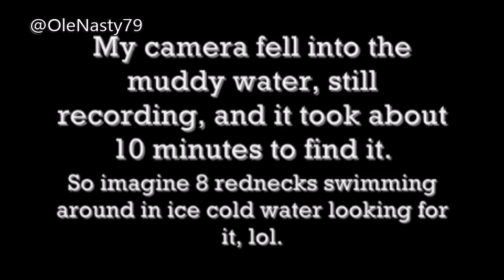I love my Contour Roam2!